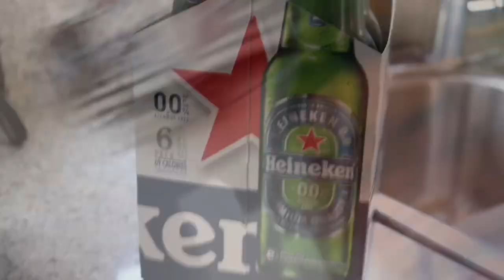I GOT TATTED AGAIN!!! 😯😯😯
WELCOME BACK TO LAV THE ONE AKA CHILIN VLOGS ! THANK YOU TO EVERYONE WHO KEEPS WATCHING MY VIDEOS IM CONSTANTLY TRYNNA PUT CONTENT OUT FOR YALL!

and shoutout out to my boy @DONXCESAR for providing BEATS! TAPN WITH HIM

AND THANK YOU TO MY GUY SCRAP FOR THE TATTOO | FOLLOW HIM @zamoranotatts310